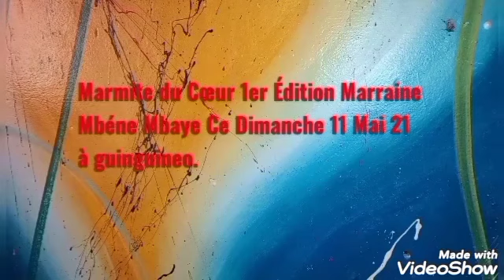Marmite du Cœur 1er Édition Marraine Mbéne Mbaye.( CERGEO )